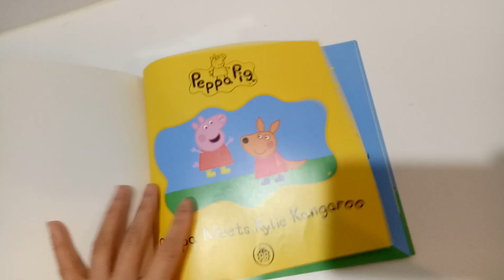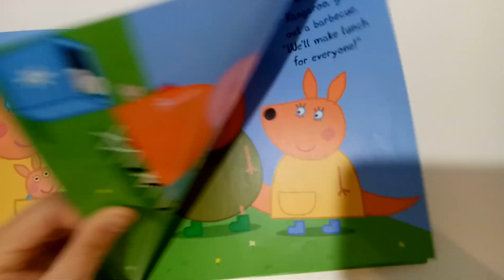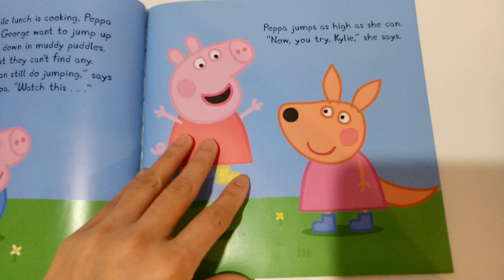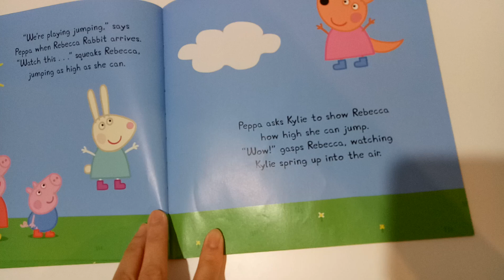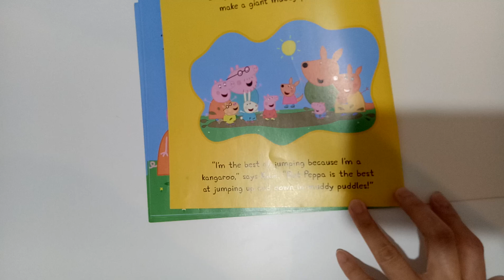Reading Peppa Pig Book - Peppa Meets Kylie Kangaroo - Story Time Read Aloud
Story Time
Reading Peppa Pig Book
Peppa Meets Kylie Kangaroo

If you like this Peppa Pig Kylie Kangaroo book, you can get it from Amazon

Membaca buku Peppa Pig, judulnya Peppa Meets Kylie Kangaroo